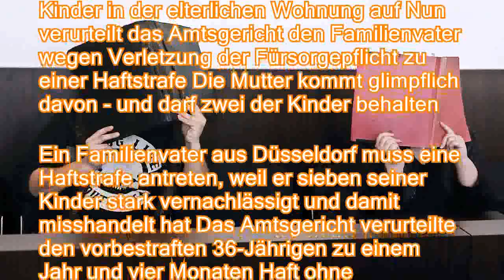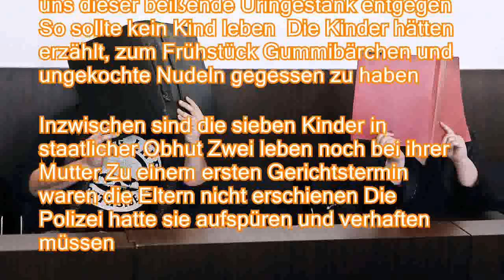Prozess um verwahrloste Kinder: Düsseldorfer Vater muss ins Gefängnis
。Völlig verwahrlost findet die Polizei sieben Kinder in der elterlichen Wohnung auf Nun verurteilt das Amtsgericht den Familienvater wegen Verletzung der Fürsorgepflicht zu einer Haftstrafe Die Mutter kommt glimpflich davon - und darf zwei der Kinder behalten。Ein Familienvater aus Düsseldorf muss eine Haftstrafe antreten, weil er sieben seiner Kinder stark vernachlässigt und damit misshandelt hat Das Amtsgericht verurteilte den vorbestraften 36-Jährigen zu einem Jahr und vier Monaten Haft ohne Bewährung Die 30-jährige Mutter kam mit einer Verwarnung und 800 Euro Geldstrafe auf Bewährung davon Beide wurden wegen Verletzung der Fürsorgepflicht und Körperverletzung schuldig gesprochen。Trotz staatlicher Hilfe - es soll sich ein sechsköpfiges Team um die Familie gekümmert haben - hatten Polizisten die Kinder in Düssel